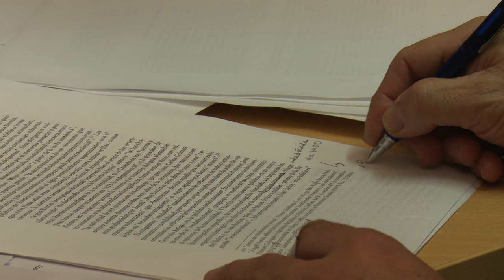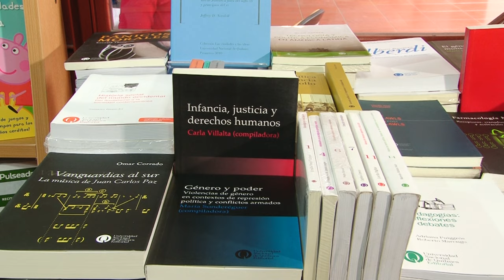Editorial UNQ (20 Años) - Equipo de trabajo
Editorial UNQ  - Equipo de trabajo

La Editorial de la Universidad Nacional de Quilmes cumplió 20 años. Te mostramos el trabajo en equipo de todas las personas que integran la Editorial.

- Rafael Centeno

- Anna Mónica Aguilar

- Amorina Albanese

- Erica Vespa

- María del Mar Galant

- Cristian Guanes

- Hernán Morfese

- Mariana Nemitz

- Germán Conde

- Nicolás Medina

- Rosana Padoan